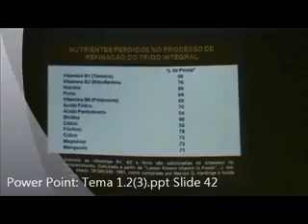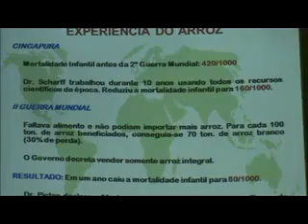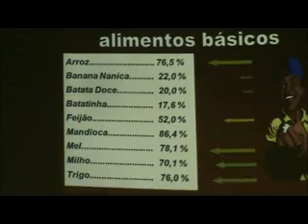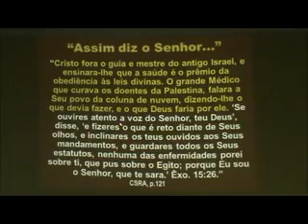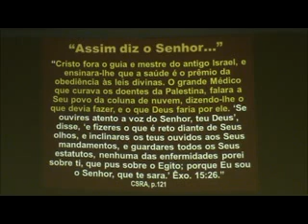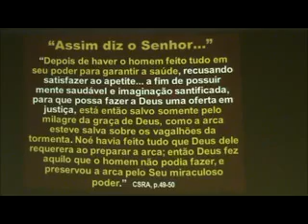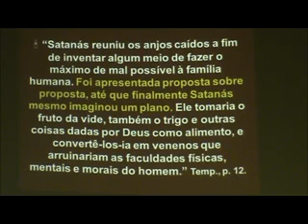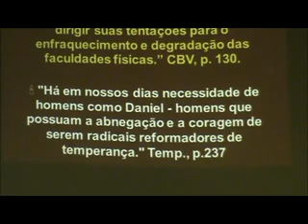Manuel Tapia - tema 5-1